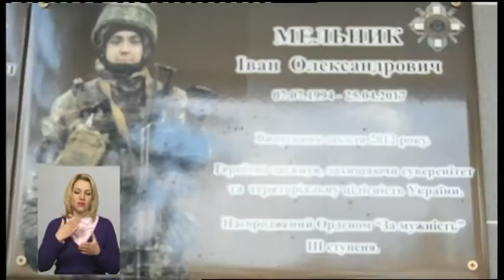18.04.2019. Новини. 19:00